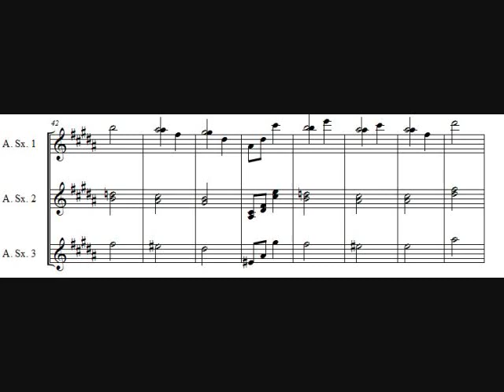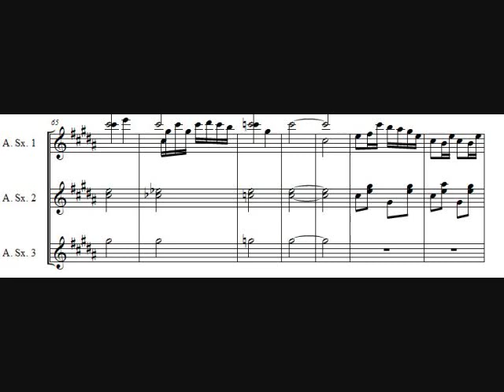Layers Techno Music by Eric Burgess - With Sheet Music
The sheets are to the sax version. Let me know what you think and check out the sax version to! Thanks!